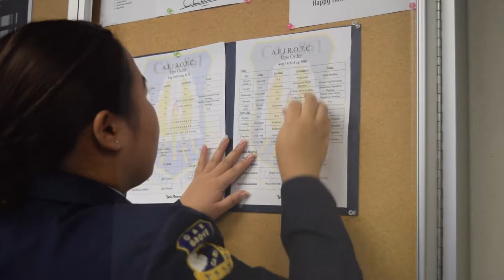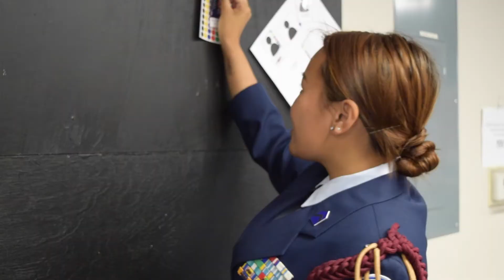CA-861 | Meet the Wing Staff 2017-18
IGNIS FLAMMMAE